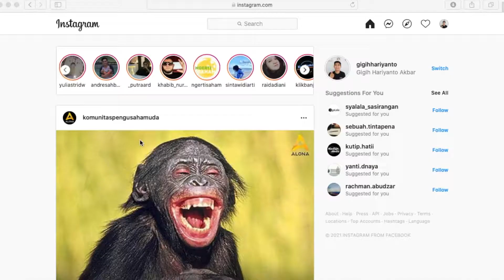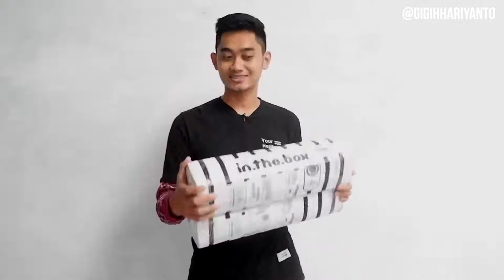UNBOXING GULING SEPEREMPAT JUTA | IN THE BOX